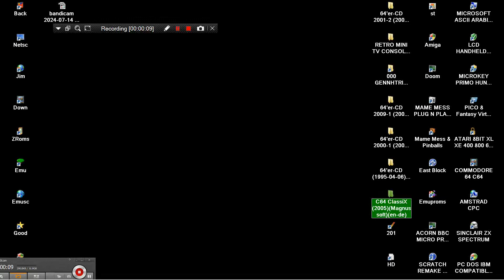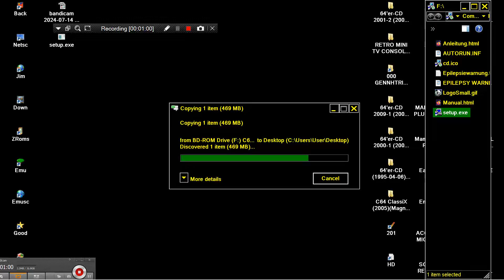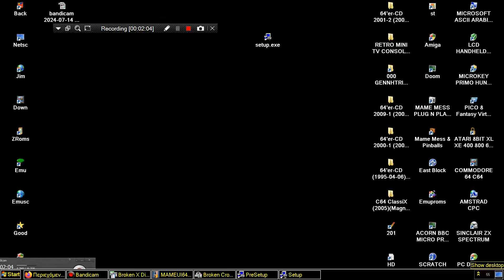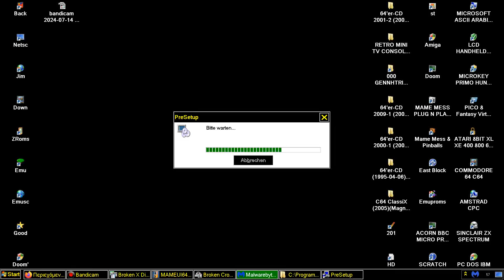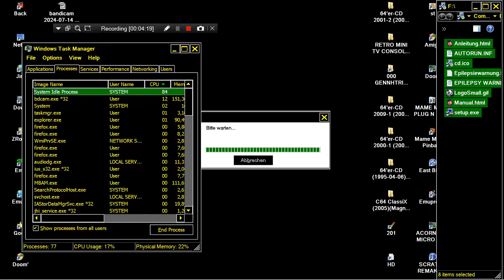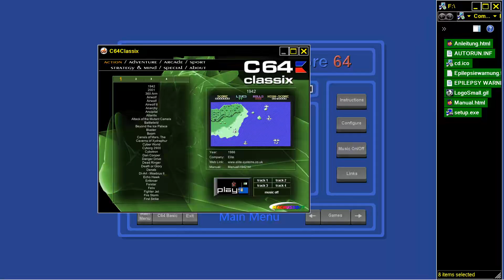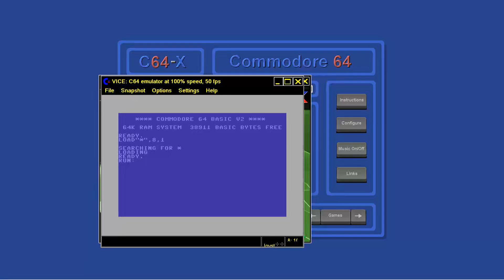C64 CD ROM ClassiX CLASSIC X 2005 Magnussoft en de ATTRACT MODE LAUNCHER AND COMMODORE 64 GAMES COL